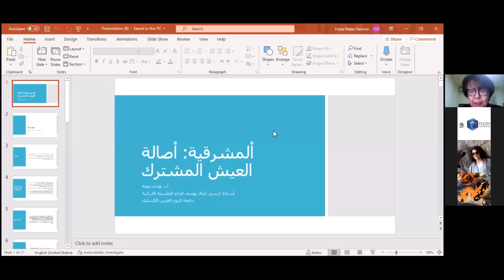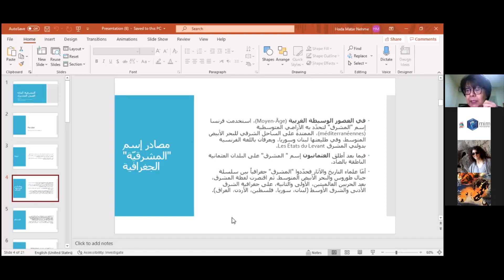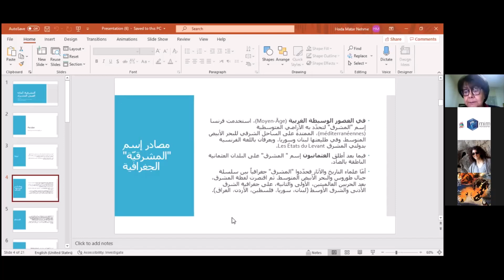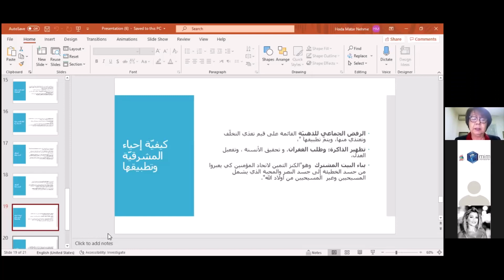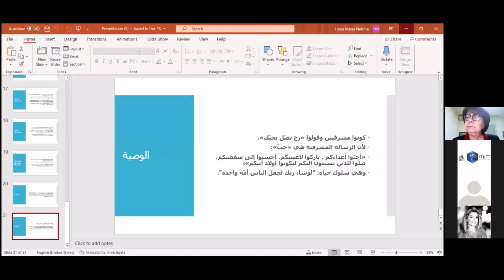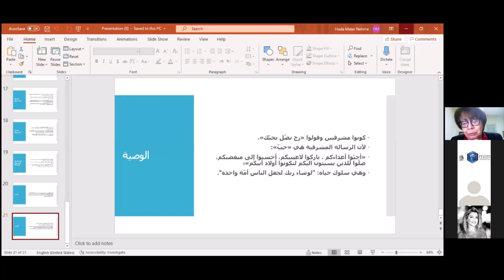المشرقية: أصالة العيش المشترك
Conference organized by the Tourist Guides Syndicate and presented by Dr Huda Nehme.